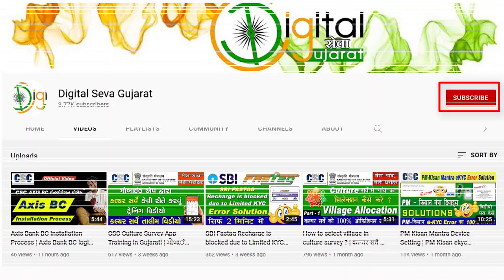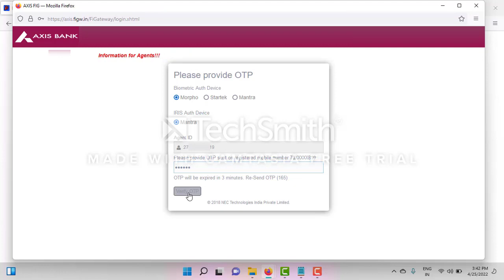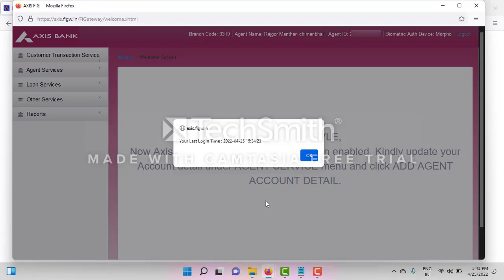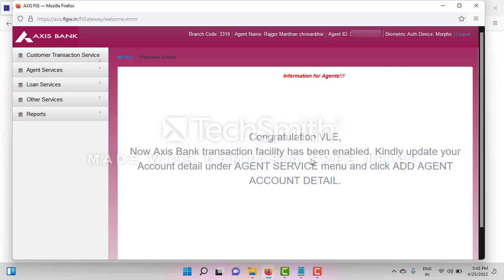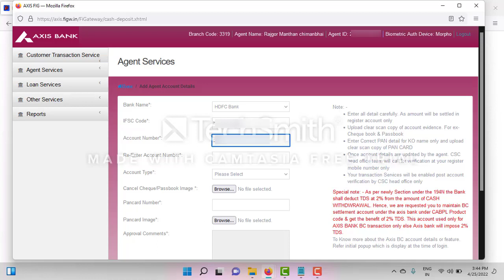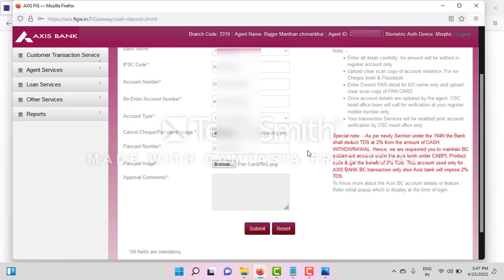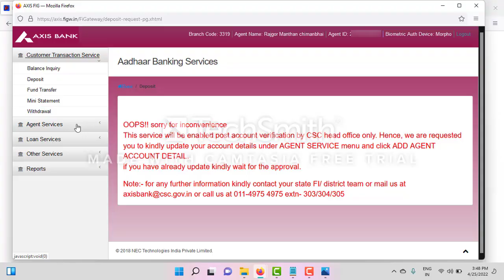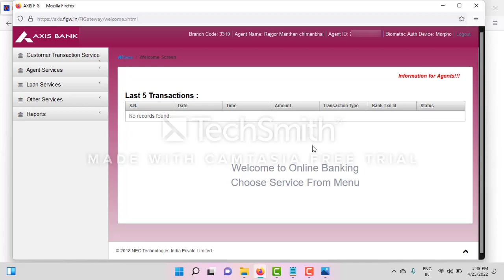CSC AXIS CRM AEPS SERVICES STARTING PROCESS | Axis Bank BC AEPS Service Activation Process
This video shows how to add a bank account in the axis bank portal through which the commission comes to your account. After this process AEPS feature will be activated in your BC portal.

Axis Portal Localhost Certificate

Thanks.